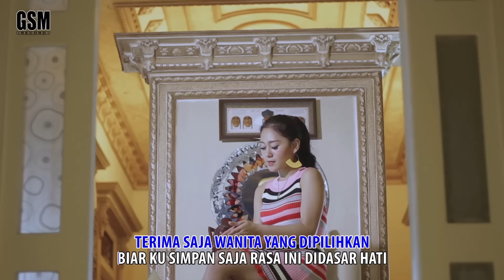Bagai Langit Dan Bumi - Vita Alvia I Official Music Video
Artist                  : Vita Alvia
Song Title          : Bagai Langit Dan Bumi
Songwriter         : Lasio
Videographer     : Prima Pro
Label                   : Gita Suara Music
Aktifkan RBT (Telkomsel)  *121*186#
atau
BAGAIKAN LANGIT DAN BUMI Caranya :
Ketik LDBCX  kirim SMS ke 1212 (Song)
Ketik LGTEF  kirim SMS ke 1212 (Reff)
BAGAIKAN LANGIT DAN BUMI

Aku dan engkau selamanya takkan pernah
Bisa kan bersama sadar ku siapa
Yang tak pantas untuk bersanding denganmu

Usaplah air matamu relakan diriku
Bukan maksud hatiku tuk melukaimu
Tapi karena tak ada restu dari orang tuamu

Setulus dalamnya rasa cintaku
Tak cukup meyakinkan hati orang tuamu
Sadar derajat harta yang ku punya
Tak sebanding denganmu

Ikhlaskan aku sudah ikhlaskan
Terima saja wanita yang dipilihkan
Biar ku simpan saja rasa ini di dasar hati

KOMPILASI :
v=AMs654nZKlQ